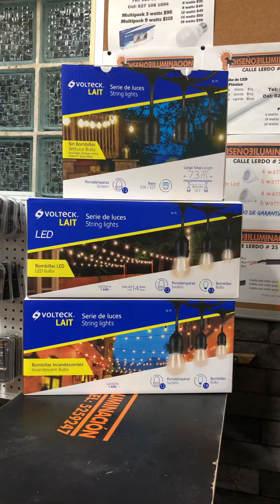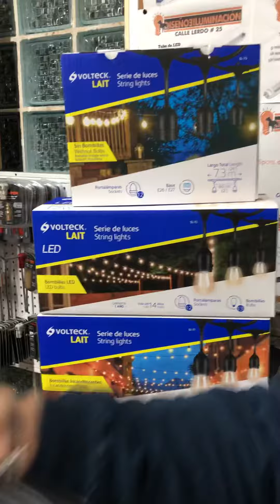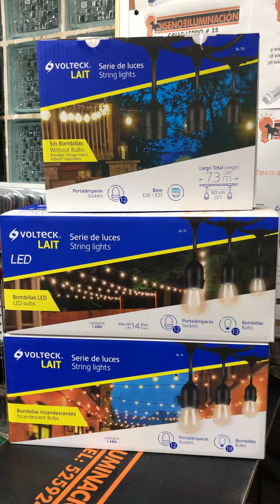Serie de Luces Volteck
Precio catálogo 2019
Sin luces $500
Con luz incandescente $ 600
Con luz Led $750